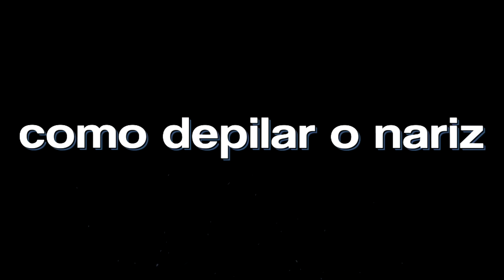é...agora NÃO TEM COMO FUGIR!